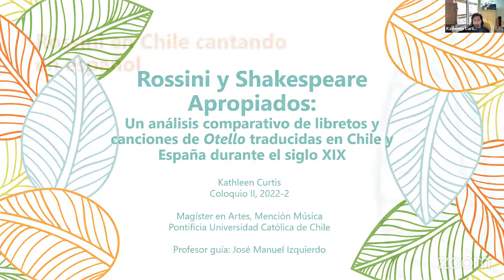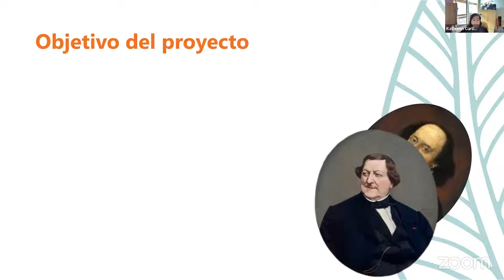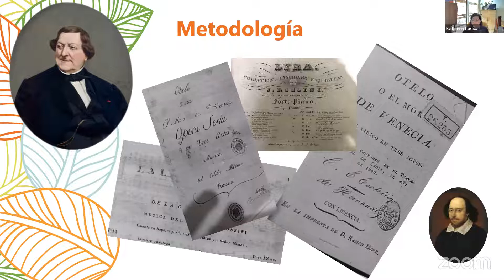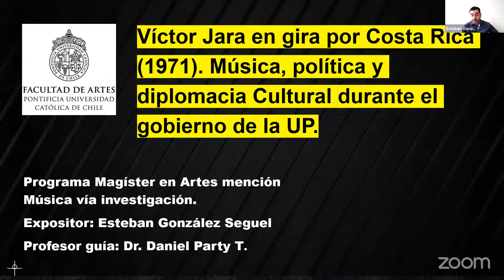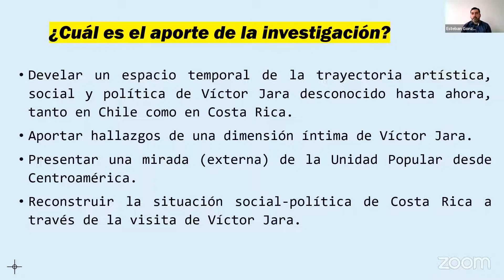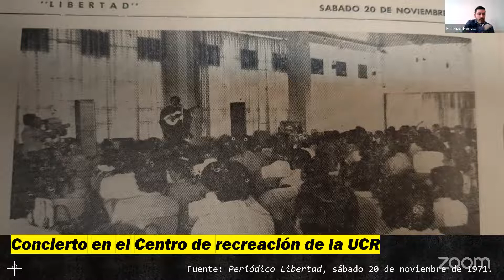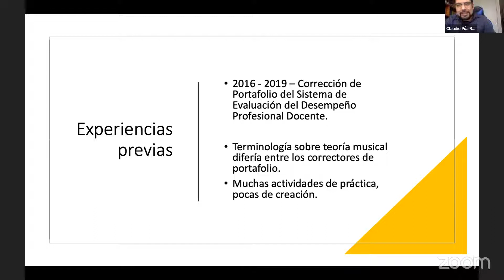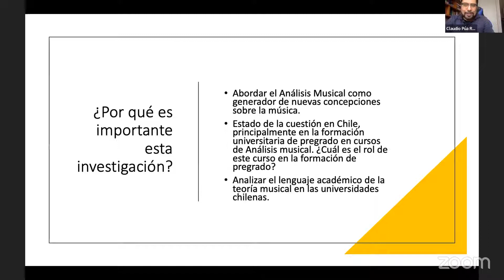Coloquio 2022: Kathleen Curtis, Esteban González y Claudio Púa